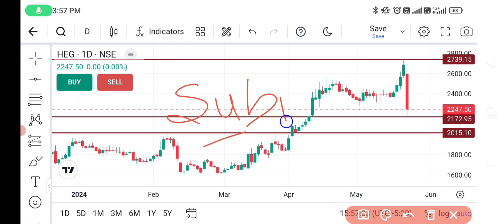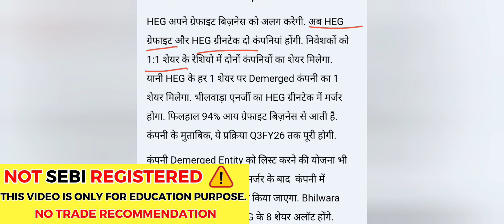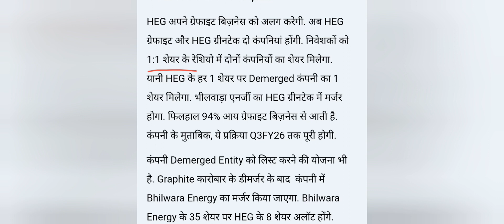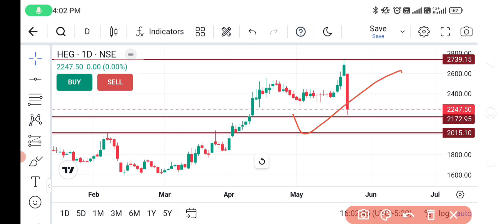HEG SHARE LATEST NEWS TODAY/HEG SHARE BUG BREAKOUT/HEG SHARE TARGET/HEG SHARE BREAKOUT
Transcript